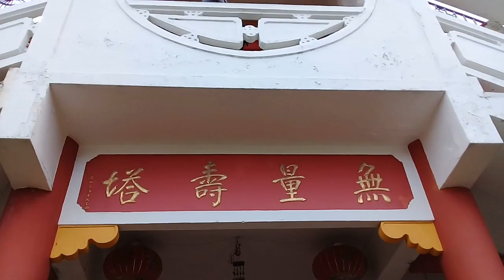О, Азия, невеста у дороги!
Олег Кустов читает стихотворение "О, Азия, невеста у дороги!".

Стихотворение 2014 года из сборника "За семью морями" (2014).

Олег Кустов

Какой жених тебя не донимал?
И, как американец, делал ноги,
Как африканец, дико ревновал.

Как в пагоде, где по соседству боги,
С тобою жить хотели стар и млад.
И выжиги-дельцы, и лежебоки,
Всяк умолял тебя на новый лад:

«О, Азия, невеста-недотрога!
Какой жених тебе не будет рад?»
Но ты одних держала у порога,
Пока другим внушала свой расклад:

«Здесь всё обман, – как под дождём дороги,
Как интонаций птичий звукоряд, –
И европейца римский профиль строгий,
И азиата лебединый взгляд».